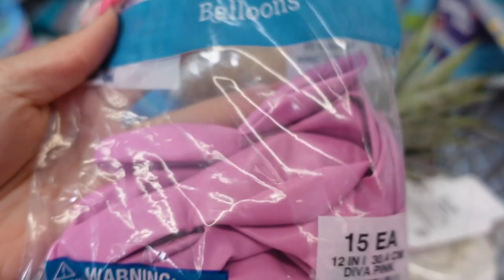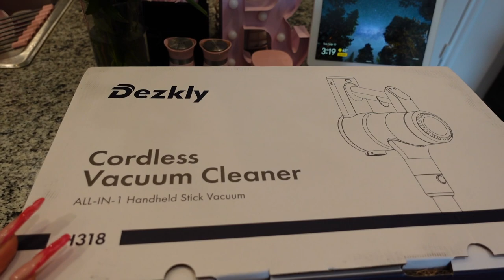How to start a business at home! My vending machine journey update 🩷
Welcome to a productive day in my life as an entrepreneur!

how to start a business 2024
entrepreneur vlog
how to secure brand deals
how to start a vending machine business
business tips for success
how to structure your day as an entrepreneur
day in the life of a young entrepreneur